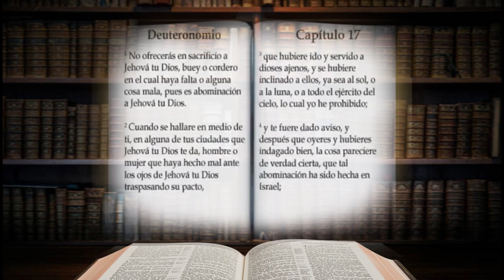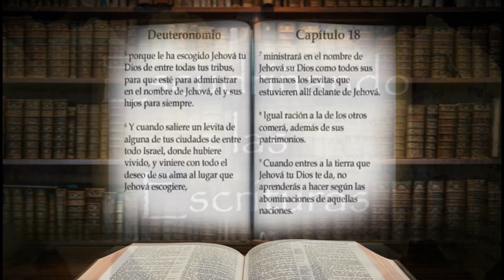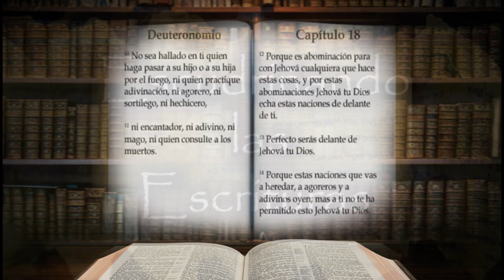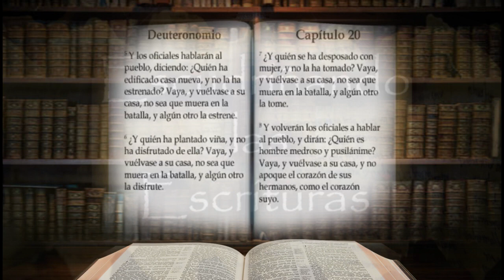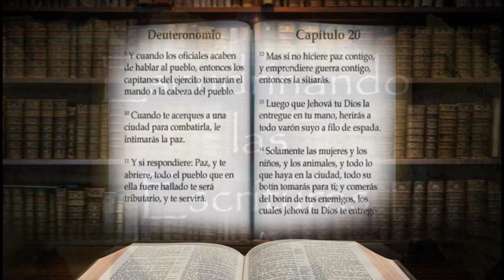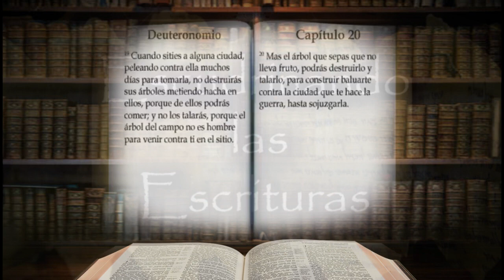LA BIBLIA EN UN AÑO DIA 75 INSTRUCCIONES DE UN REY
Este video es parte de un plan de lectura Bíblica cronológico, lo puedes comenzar en cualquier momento y cualquier día del año, dedicando solo 15 minutos al día.
Con este método de lectura podrás leer la Santa Biblia completa en un año, y te será útil para hacer tu devocional diario.  Recuerda que leer la Escrituras nos inspira para entender la forma de orar correctamente.
La depresión, la angustia, el dolor, la aflicción, la frustración y otras muchas cosas son parte de la vida diaria del ser humano por eso es importante tener un tiempo de meditación en la Santa Palabra de Dios, y de esta manera alimentar nuestra alma, no olvides que Escudriñar las Sagradas Escrituras es el mandamiento que nos dejó el Divino Maestro nuestro Señor Jesucristo y la reflexión en la Palabra Divina nos trae paz, gozo, ánimo y nos da fuerzas para vivir pues son la porción del alimento espiritual que Dios nos da en su infinito amor.